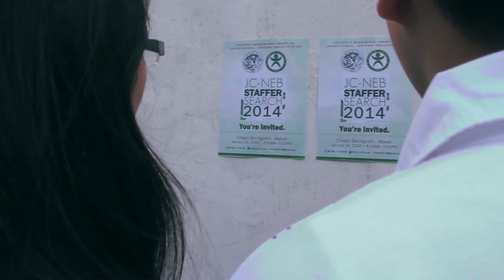CMLI JC-NEB Staffer Search 2014 (a)